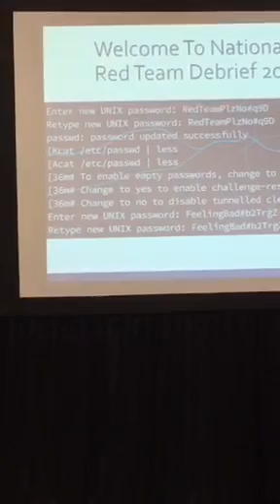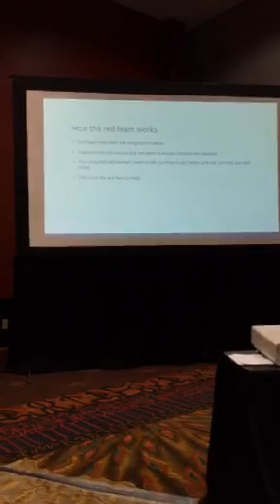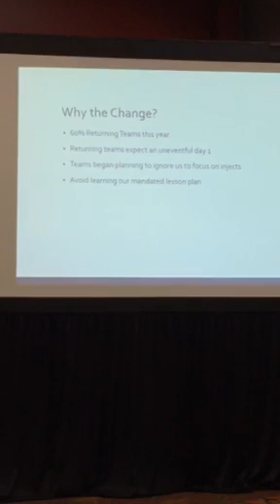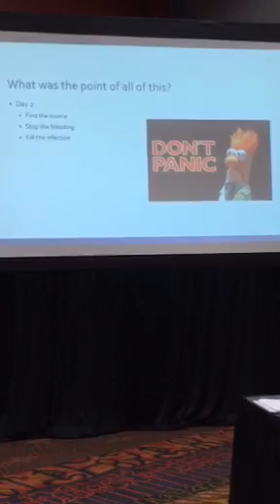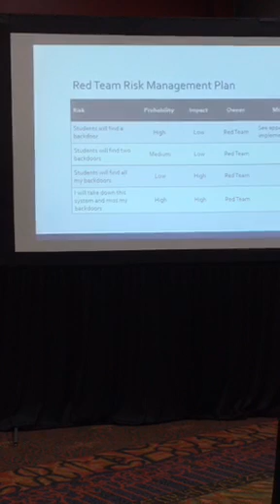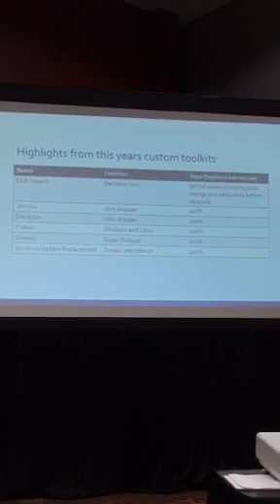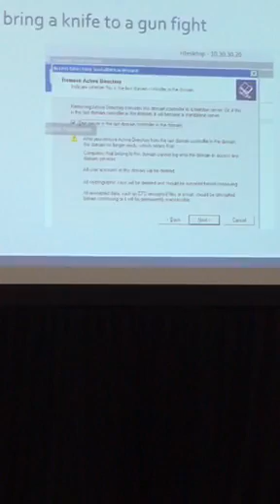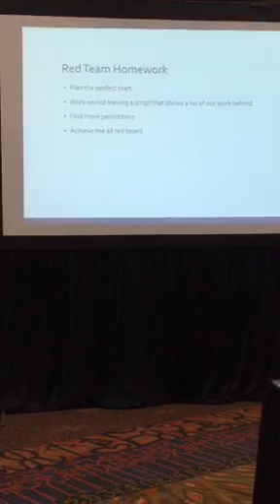Red Team Debrief - CCDC Nationals 2017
Dave Cowen's red team debrief talk at the end of the 2017 National Collegiate Cyber Defense Competition.

I uploaded this to YouTube so it was easier to find. If NCCDC officials want me to take it down for whatever reason, let me know.